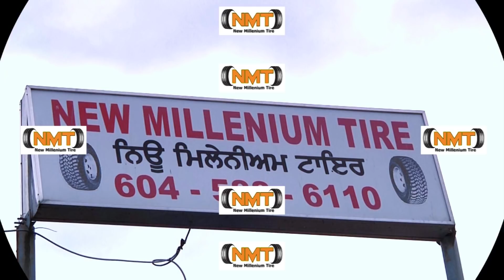KABADDI VISA AND DRUGS - LIVE SUKH DHALIWAL MP WITH LUCKY KURALI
We promote field hockey, kabaddi, and many other south Asian sports through this show.